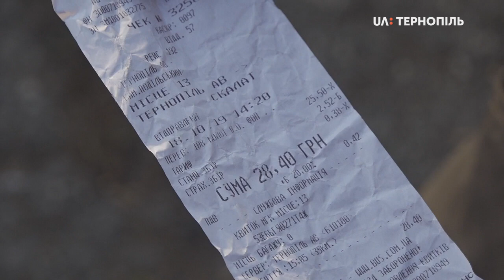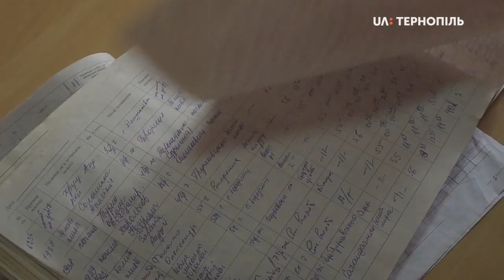Учора у селі Криве в Скалатській ОТГ поховали Наталю Цар, яка випала з автобуса